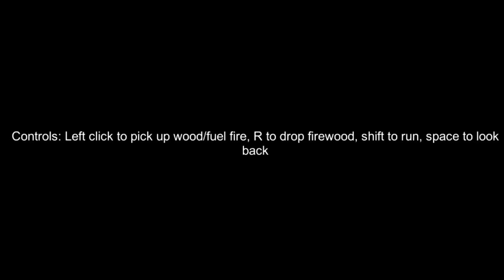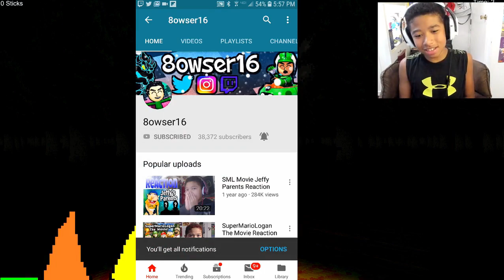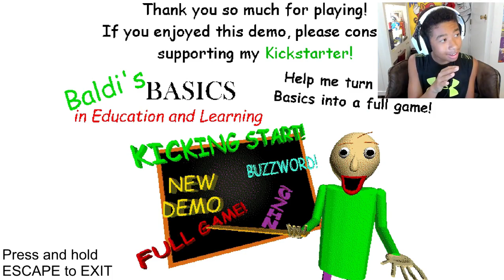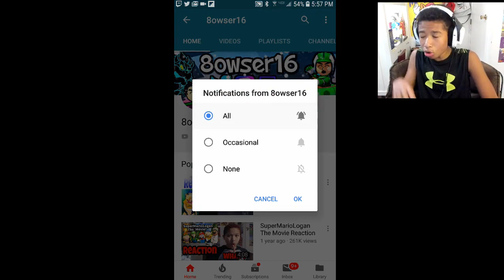He is out for me AGAIN! (Baldi's Basic Field Trip Demo Gameplay)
I hope you all enjoy that video! Baldi is back at it again for his tricks and you fail you die!